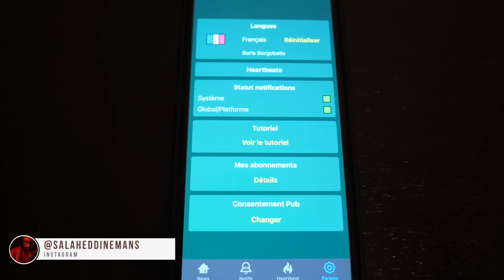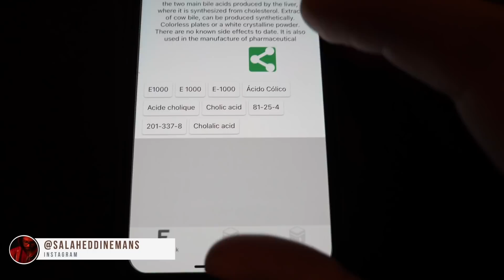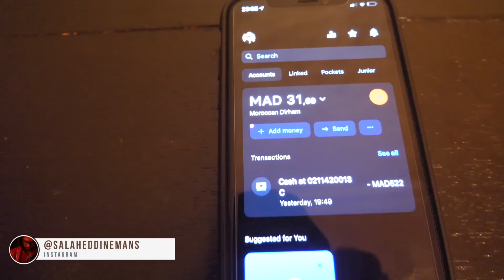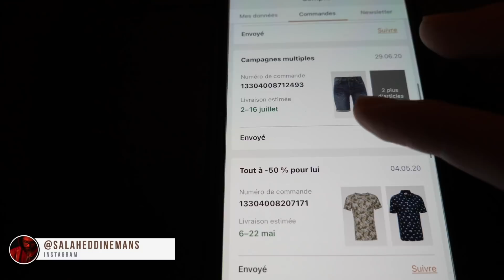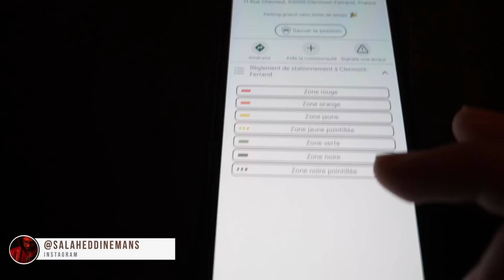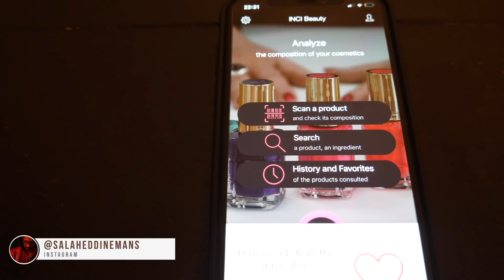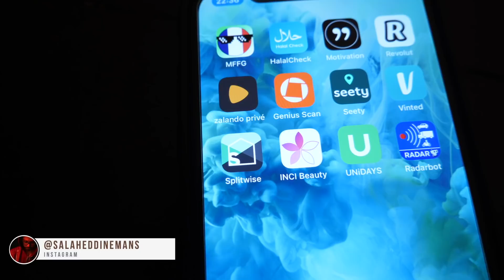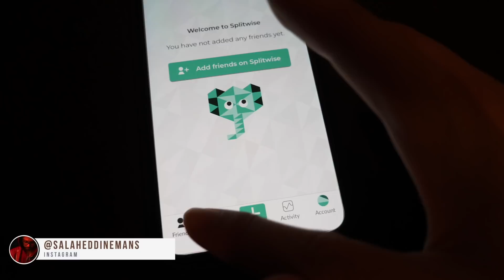‎- الهربة مع هاد الآبليكاسيو ( شد موعد préfecture بسرعة البرق بدون عناء)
Top 12 :
✅ MFFG
✅ HalalCheck
✅ Motivation
✅ Zalando Privé
✅ Genius Scan
✅ Seety
✅ Vinted
✅ Splitwise
✅ Inci Beauty
✅ Unidays
✅ Radarbot

● Infos ●